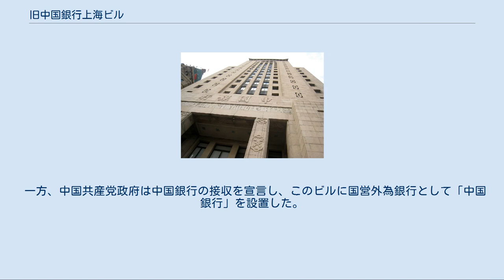旧中国銀行上海ビル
中国のアール・デコ建築
中国銀行_(中華人民共和国)
手前から二つ目の背の高いビルが旧中国銀行ビル。
 旧中国銀行ビルは上海外灘に位置する建物。
旧地番から外灘23号とも呼ばれる。
 1930年、中国銀行は円明園路と仁済路に土地を買った。
この土地は元々ドイツクラブのビルであり、第一次大戦でドイツが敗北して以来、そのビルが使われていた。
 中国銀行は上海支店を50万元をかけて設置し、この残りでビルを建築することにした。
1934年の4月には理事会は業務管理と主要オフィスとして、また、上海支店としてに18階建てのビルを建設することを決定した。
建築のために見込まれた費用は600万元だった。
 もともとのデザインでは、ビルは34階建てで、極東最大のビルとなる予定であった。
実際に、建築の基礎は34階建てのビルを建てるのに十分に強かった。
しかし、ヴィクター・サッスーンは「私のビル(サッスーンハウス)の隣に建てる建物が我がビルの屋根より高くなることは許さない」と主張した。
共同租界工部局は「中国は建築設計の能力に乏しく、34階建てのビルを建てることは租界の周りのビルを害する」ことを理由として建築許可を拒んだ。
最終的に中国銀行は半分程度に切り取られ、サッスーンハウスよりも高さが1フィート小さくなった。
 銀行側が外灘に譲歩してでも事務所をほしがった理由は、張嘉璈によると、当時の取締役は「中国銀行は苦しみを甘受して反映した。」と考えており、「これまでに、インフラは改革されており、外灘の他のヨーロッパやアメリカの銀行と競争できるくらい強いと言うことを象徴するために、現代性、健全性、国際的信用を象徴する新しい建物が必要だった。」からだとされている。
 1934年9月、中国銀行はビルの建設に対処するために特別運営委員会を設立した。
これに海外事務所の本拠地と、上海支店の運営者である貝祖詒が議長に選ばれた。
デザインの草案はパーマー＆ターナー、陸謙受、中国銀行建築主任が共同で用意した。
地域の会社である、陶記営造廠建築会社が入札を勝ち取り、18ヶ月の工事予算として181万3千元の費用を求めた。
 1935年、中華民国政府は中央銀行、中国銀行、交通銀行の再編を始めた。
中国銀行は株式の80%を公衆が保有していたが、これは様々な勢力の略奪者の狙いとなった。
中国銀行は1500万元分の政府の保有する株の追加を強要され、中国銀行は総資本は4000万元となり、半分を公衆が保有し、半分を政府が保有するようになった。
このため、銀行の制御は政府機関の手に落ち、宋子文が中国銀行の議長になった。
 1936年10月10日、宋子文は外灘23号で、新しい中銀ビルの基礎工事祝賀会の議長を務めた。
このビルは1937年に骨組みが完成した。
しかし、この後すぐ、第二次上海事変が勃発し、上海も抗日戦争の部隊となった。
このため、工事の完成は延期されることになった。
1941年、このビルは南京国民政府の公営銀行として使われるようになった。
 日本が敗戦すると、中央銀行にビルは引き渡された。
幾らかの交渉の後、中国銀行は1946年の正月に初めて入店した。
建築から10年後であった。
 真下から。
 中国銀行ビルは全床面積が5万m2であり、2棟構造になっている。
バンド側に面した東塔がメインビルであり、地階も入れると17階建てになっている。
奥にある西塔は別館であり、4階建てである。
全体的な外観は伝統的中国様式であり、滑らかな金山石で覆われている。
屋根はピラミッド型になっている。
腕木の一部はアーチ型になっている。
壮大な建築に平穏と平和の空気を与え、"長命"の為に中国語が刻まれている。
伝統的な装飾は花模様と窓硝子の枠にも見られる。
 上海共同租界の外灘において、中国銀行ビルは中国の銀行が中国人労働者に建設され、中国人が団結した西洋建築様式であり、上海のビル群における外国人の優勢を崩した建物であった。
言い換えれば、中国銀行が中国国内の列強資本の銀行との競争を行う決断を再び示したものである。
 1936年10月10日、は中華民国25周年の国慶日であり、上海タイムズは外灘23号で執り行われた中国銀行ビル基礎工事祝賀会の詳細報告を行った。
その内容を下記する。
 中国銀行は外灘仁済路にビルを建設している。
当社は、現状について伝える。
当社は銀行側から中華民国国慶日である今日午前10時から基礎工事祝賀会を開催することが知らせられた。
地域財政の専門家の出席に感謝する。
 中国銀...